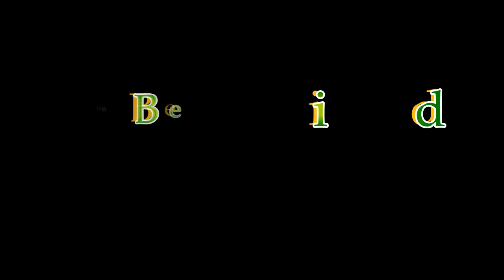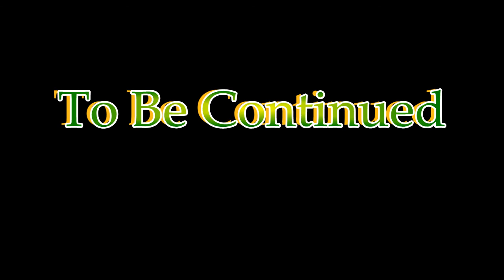Treasure Of Nadia-Final Version- Gameplay #19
Treasure Of Nadia-Final Version- Gameplay